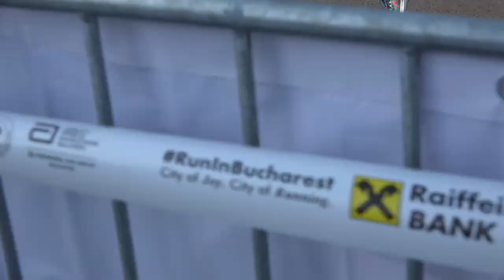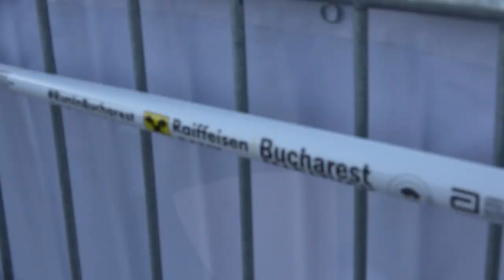Dan Zarafin at marathon Bucharest 2023